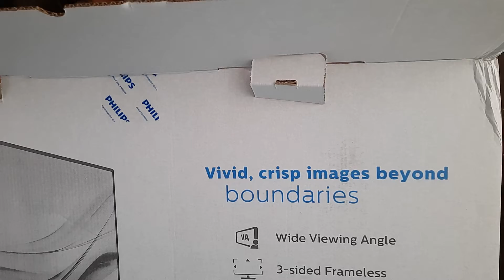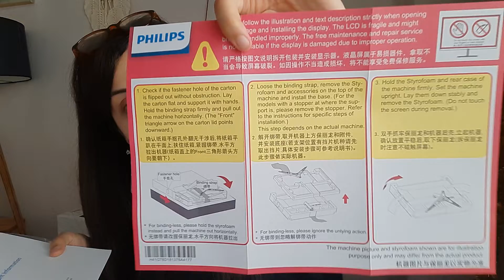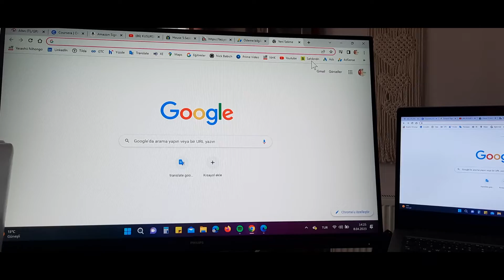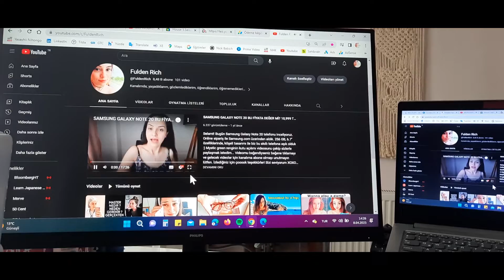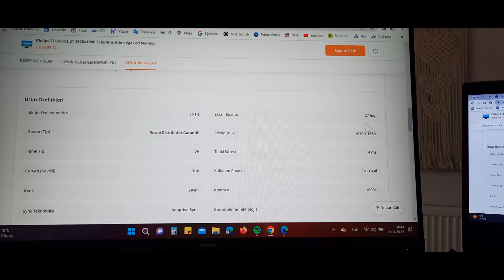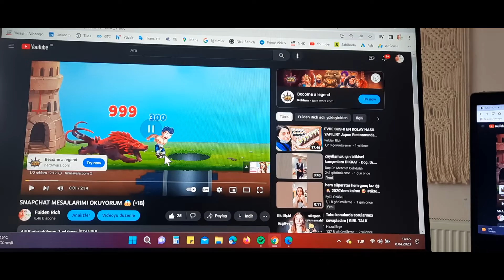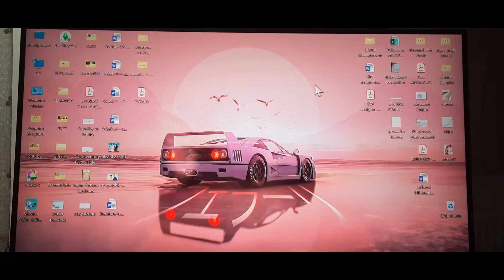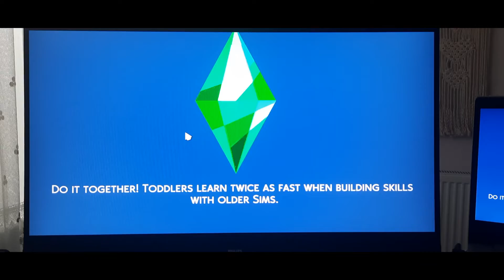Philips 27 inch Hdmı Vga Led Monitör 271V8L/01 - Kutu Açılımı & Ürün İnceleme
Akıllarda tek soru var... boyu önemli mi? :D O yüzden bugün Philips 27 inch monitör inceliyoruz. Online sipariş ile trendyol üzerinden aldım. Sorularınızı aşağıya bırakabilirsiniz. İzlediğiniz için çooook teşekkürler! Sizi seviyorum XOXO

Selamlar ben Fulden. Kanalımda Japonca, dil bilimi, master, uluslararası evlilikler, teknoloji & makyaj, kişisel bakım ürünleri hakkında incelemeler, sohbetler, yaşadıklarım, gözlemlediklerim, öğrendiklerim, öğrenemediklerim, öğrenmeye devam ettiklerim var. Gelecek videolar için lütfen abone almayı unutmayın, hepinizi seviyorum, izlediğiniz için çoook teşekkürler. Kisses X